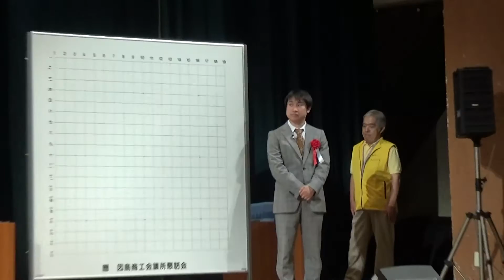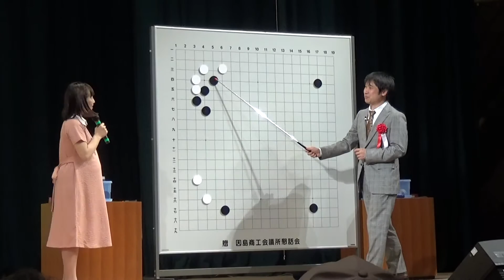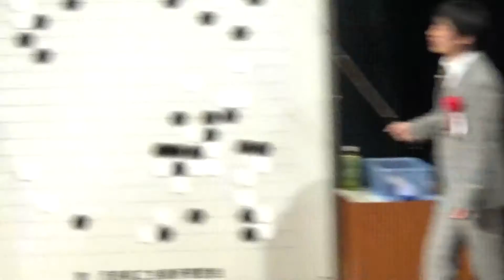第69回本因坊秀策囲碁まつり秀策杯決勝戦 鶴田和志三段vs潘善琪八段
2016年7月10日、因島市民館でおこなわれた第69回本因坊秀策囲碁まつり「秀策杯決勝戦」の公開対局です。鶴田和志三段（日本棋院）vs潘善琪八段（日本棋院）。途中で芝野虎丸二段（日本棋院）が蘇耀国九段（日本棋院）に呼ばれ、登壇しまする場面もあります。

大盤解説
蘇耀国九段（日本棋院）

聞き手
田中紗月アマ6段

時計係
小松大樹二段（日本棋院）

記録係
伊藤優詩四段（日本棋院）

尾道囲碁トピックス
第69回本因坊秀策囲碁まつりプロアマ戦、鶴田和志三段が優勝